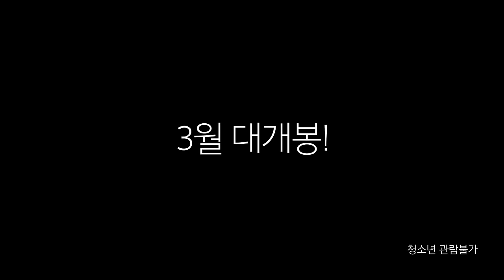[오 마이 그랜파] 당신에게 꼭 필요한 사이다 멘토링!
오 마이 그랜파

“네 인생의 전부를 애비가 결정하잖냐!”

72살 나이가 무색한 품격(?)넘치는 뇌섹 할배 딕(로버트 드 니로)은 결혼은 물론
모든 인생을 아빠의 성공 공식에 따르려는 무사안일 손자 제이슨(잭 에프론)이 안타깝기만 하다.
운전 면허 정지를 핑계 삼아 자신의 플로리다 여행에 제이슨을 동행시키는 딕.
열정과다 거침없는 할아버지와 고지식한 허당 손자의 여행은 사사건건 문제를 일으키고,
결국 제이슨의 결혼식 마저 무산될 위기를 맞게 된다.
하지만 이런 엉뚱한 사건의 연속 뒤에는 할아버지의 특별한 의도가 숨어 있었다는 사실을 알게 되는데…